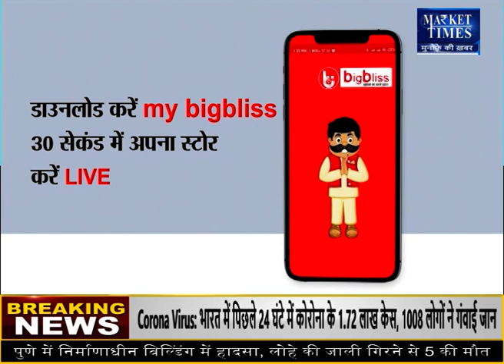तिलहन और दलहन की कीमत MSP से अधिक रहने की उम्मीद Market Times TV